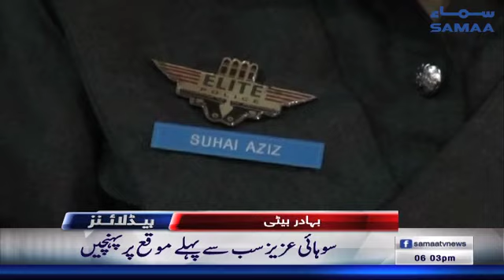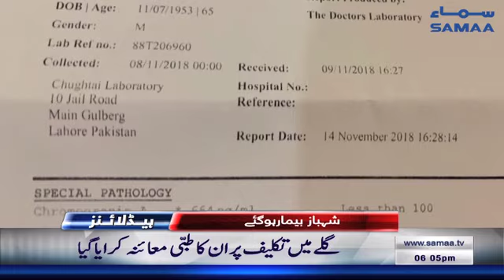Samaa Headlines - 6PM - 23 November 2018